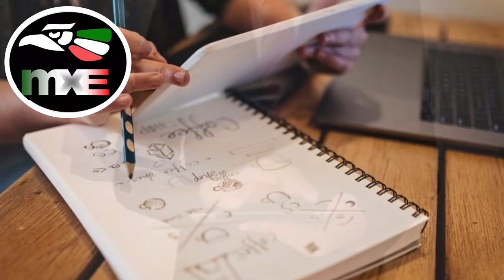¿Cómo funcionan las FRANQUICIAS en España? 💢 Lucero Dámaso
💢 Lucero Dámaso propone:
💬 “ ¿Cómo funcionan las FRANQUICIAS en España? ”

🎤 « ¿CÓMO HACER INVERSIONES y NEGOCIOS EN ESPAÑA? »
🎧 MxERADIO 11/04/2021

👁‍🗨 Especialista en asesoramiento para emprendedores en España. •Presidente de la Asociación Mexicanos en Galicia Chichénitza.